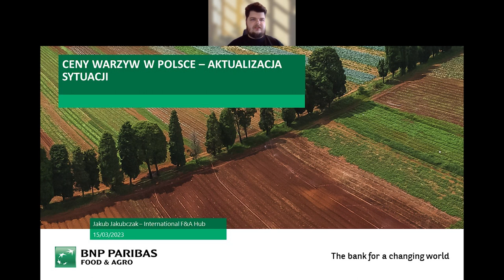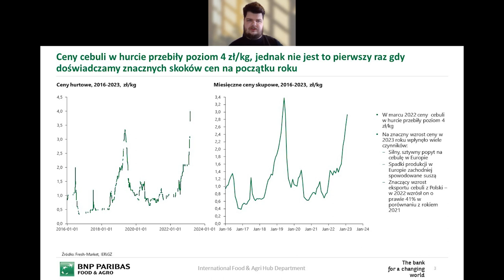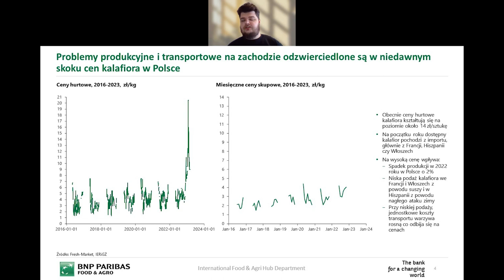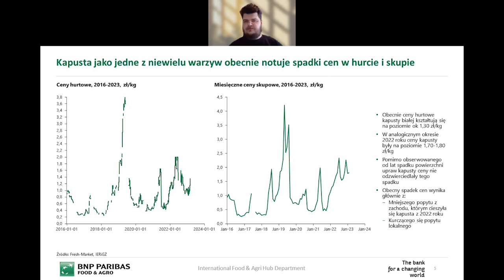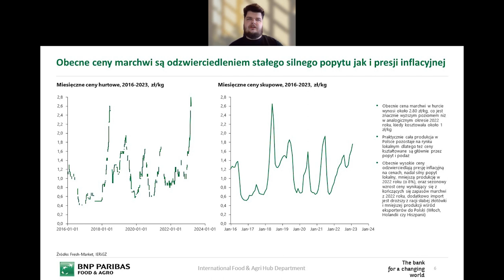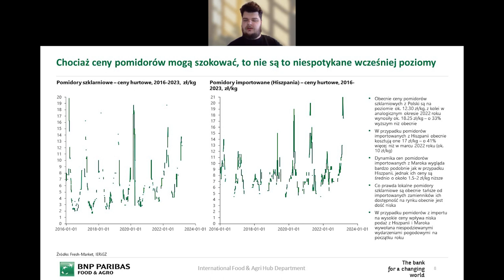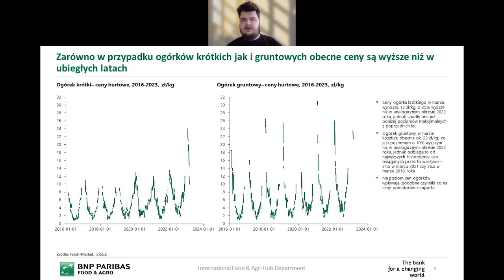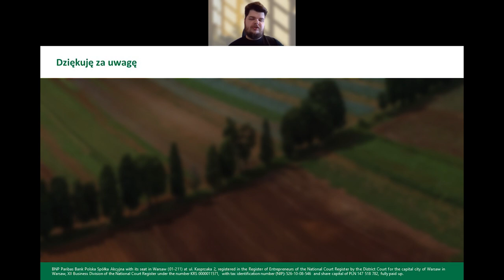Food&Agro Sonar: Wegeinflacja – ceny warzyw sezonowo spadną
Sytuacja na rynku warzyw jeśli chodzi o ceny, jest od kilku miesięcy bardzo napięta. Jednak warto zwrócić uwagę, że mimo presji inflacyjnej, wzrost cen warzyw i owoców w ostatnim roku był niższy niż innych kategorii produktów żywnościowych.

- Powoli zbliżamy się do sezonu lokalnej produkcji, dlatego ceny na pewno spadną. Nie spodziewałbym się jednak takich dołków sezonowych, szczególnie w przypadku warzyw gruntowych, jak w ubiegłych latach. W przypadku warzyw szklarniowych ceny mogą spaść wyraźniej – mówi Jakub Jakubczak, Analityk Sektora Food&Agri BNP Paribas Bank Polska S.A. W najnowszym nagraniu z cyklu Food&Agro Sonar ekspert rynku rolno-spożywczego mówi o tym, co w ostatnim czasie kształtowało ceny najpopularniejszych wśród Polaków warzyw: cebuli, kalafiora, kapusty, marchwi, ziemniaka, pomidora, ogórka, papryki, i jak może wyglądać zbliżający się sezon warzywno-owocowy.

Zapraszamy do obejrzenia nagrania, w którym prezentujemy bardziej szczegółowe dane na temat aktualnej sytuacji na polskim i międzynarodowym rynku warzyw.